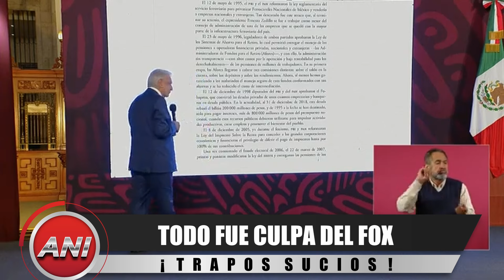TODO FUE CULPA DEL FOX 👨🏻! AMLO le saca los trapos sucios a VICENTE